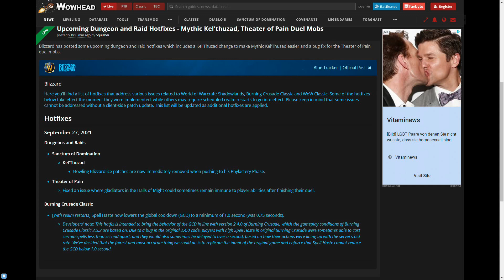Hotfixes vom 28.09.: Raid-, Dungeon- und GCD-Anpassung [World of Warcraft: Shadowlands]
Blizzard schraubt mit dem neuen Hotfix am Sanktum der Herrschaft, dem Theater der Schmerzen aus World of Warcraft: Shadowlands und dem Global Cooldown aus The Burning Crusade Classic.